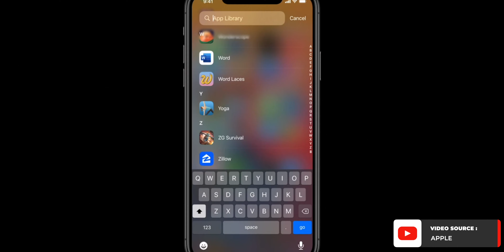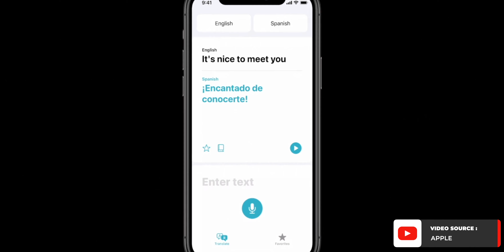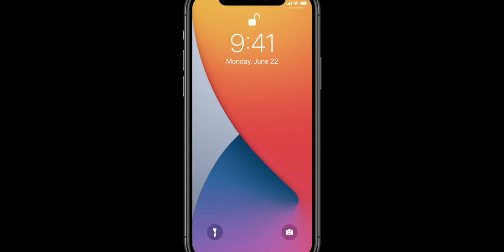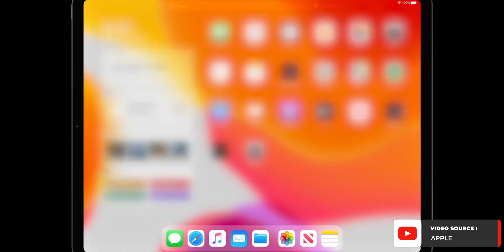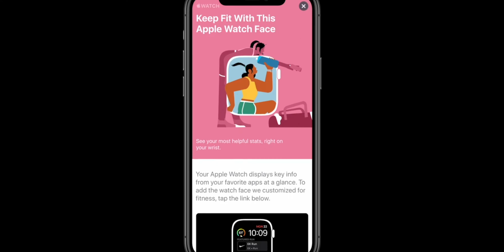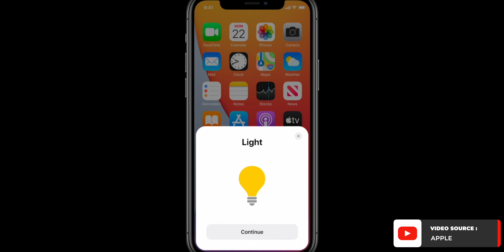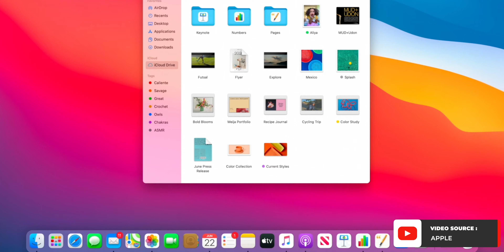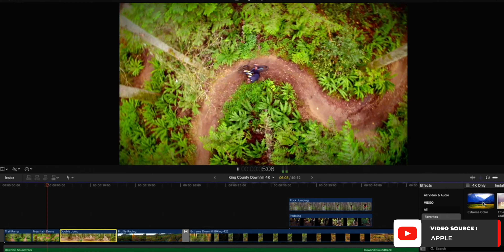Apple WWDC 2020: Highlights And MY HONEST REACTION! 😱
Here is everything that you need to know about the latest Apple's WWDC 2020. From their updates of IOS 14, Ipad OS, Watch OS, TV OS and Mac OS as well.

Also, the announcement of the Apple Silicon was a HUGE step for Apple as well!